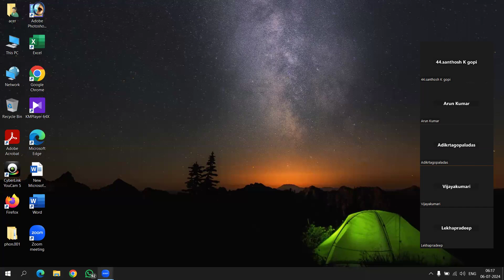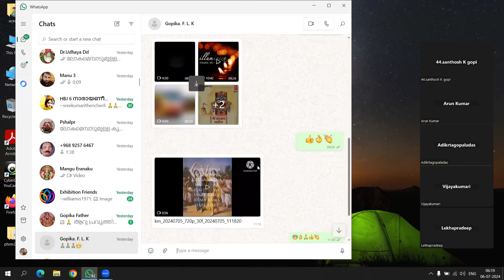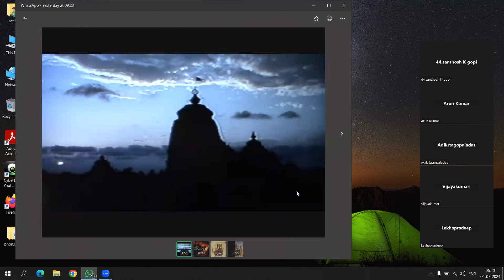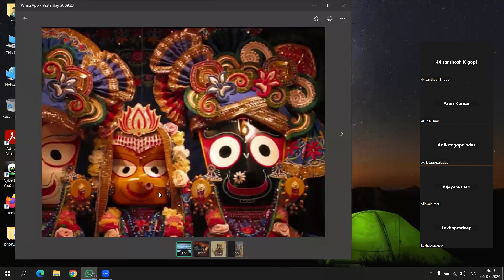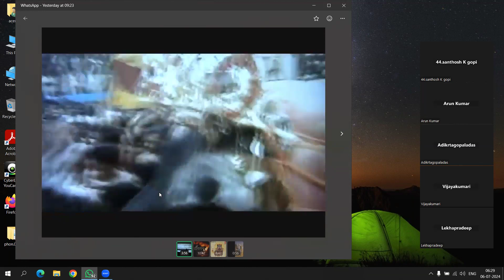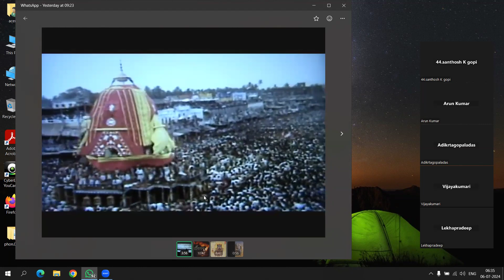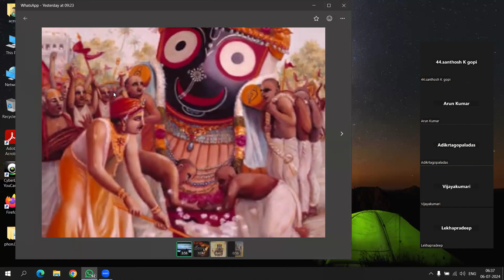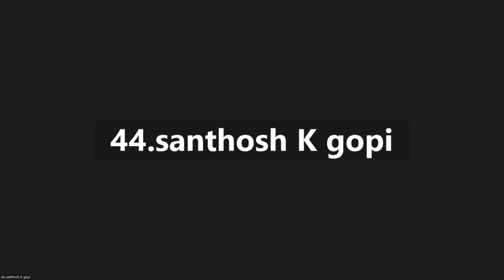PTN 967 JAGANNATH HISTORY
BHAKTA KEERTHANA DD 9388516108